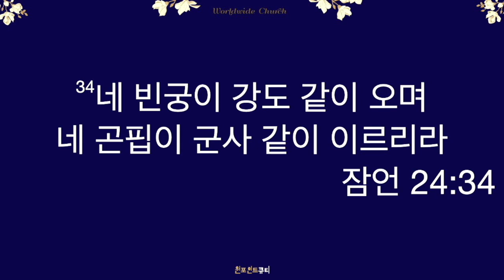240217토 원포인트큐티 "지혜로운 생활" 잠언24:23-34 박인용목사